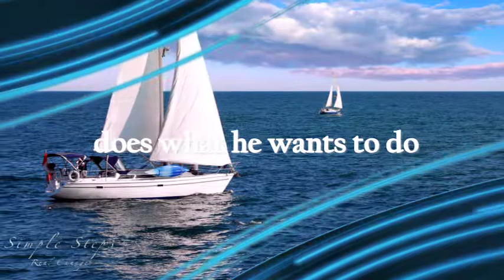Simple Steps Real Change Quote of the Day - 04/19/2010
Simple Steps Real Change, Video Quote of the Day.  A refreshing new look at great quotes presented to you in a style that is in step with todays technology.  By combining pictures, video, music and captions these quotes are brought to life providing thought provoking and meaningful messages.  Delivered to you five days a week these fresh visualizations will make you think, make you wonder, and hopefully make a positive change in your life.

Todays Quote
A man is a success if he gets up in the morning and to bed at night, and in between does what he wants to do.  Bob Dylan